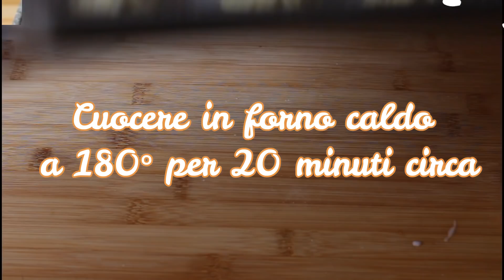Per niente unte d'olio e morbidissime le Frittelle di zucchine al forno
Le frittelle di zucchine e prosciutto al forno che vi propongo oggi sono davvero buonissime, morbidissime e sfiziose; ideali da servire come antipasto o per secondo.

Ingredienti
2 uova
1 zucchina
40 g formaggio grattugiato
1 cucchiaio sale
3 cucchiaini olio extravergine d’oliva
180 g farina senza glutine (per pane )
10 g lievito istantaneo per preparazioni salate
60 g prosciutto cotto

I miei utensili preferiti